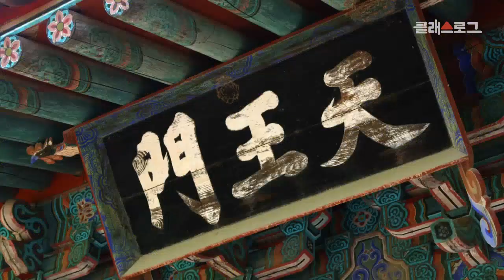[초등 사회 5-2] ① 나라의 등장과 발전 - 8차시 불국사와 석굴암의 우수성 알아보기(1)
1. 옛사람들의 삶과 문화
① 나라의 등장과 발전
- 8차시 불국사와 석굴암의 우수성 알아보기

[성취기준] 불국사와 석굴암, 미륵사 등 대표적인 문화유산을 통해 고대 사람들이 이룩한 문화의 우수성을 탐색한다.

신라 사람들이 생각한 부처님의 나라는 어떤 모습일까?
석가탑과 다보탑이 맞이하는 불국사의 세계를